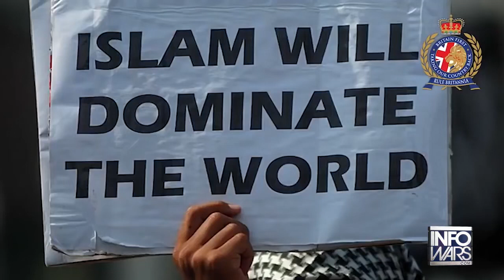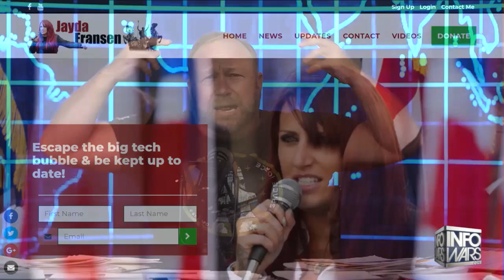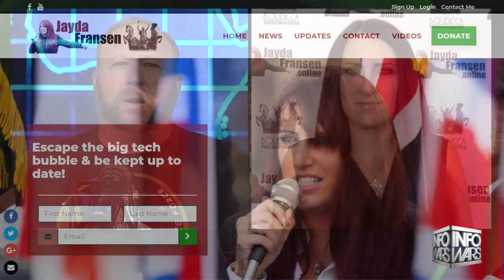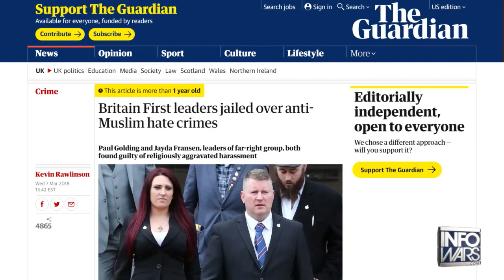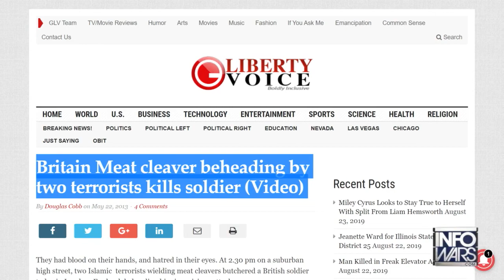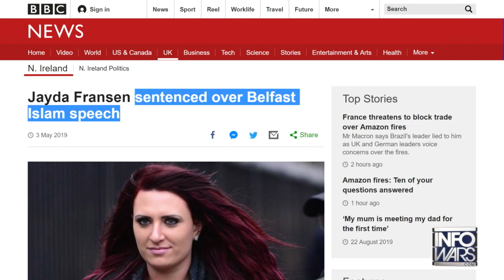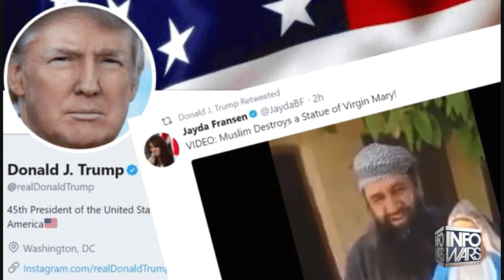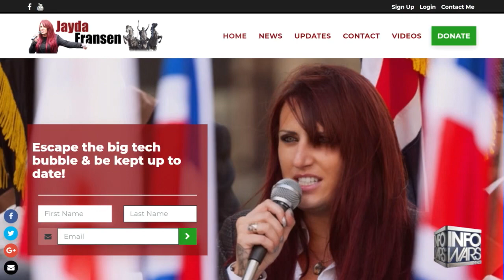Meet The Woman In Prison For 9 Months For Exposing Islamic Rape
The most Persecuted Patriot in the world meets the Most Censored News Broadcast in the World.

For more from Jayda visit: jaydafransen.online